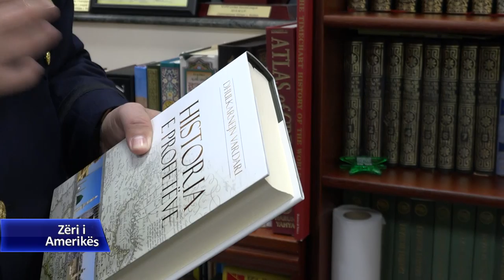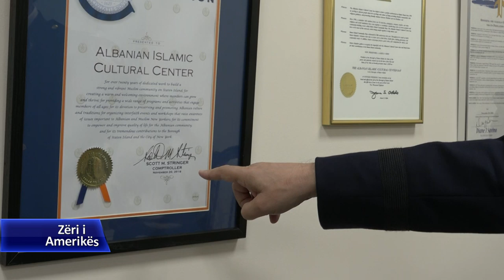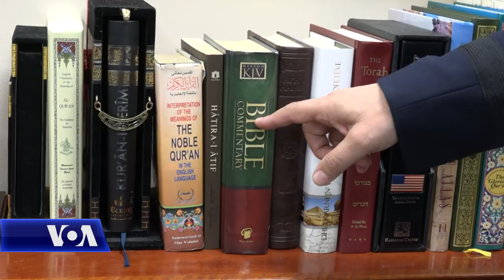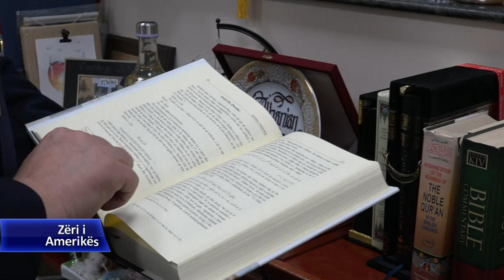Imami shqiptar, kapelan në policinë e Nju Jorkut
Imam Tahir Kukaj i qendrës Islamo-Kulturore në Staten Island të Nju Jorkut, ka tani një detyrë të re. Ai shërben edhe si kapelani mysliman i policisë së Nju Jorkut. Kolegu ynë Ilir Ikonomi ishte në qendrën ku shërben imami dhe e pyeti atë rreth komunitetit mysliman shqiptar si dhe për rolin e tij të ri në policinë e Nju Jorkut.